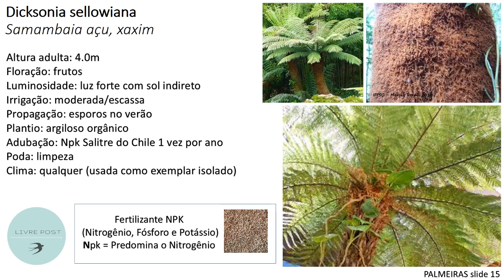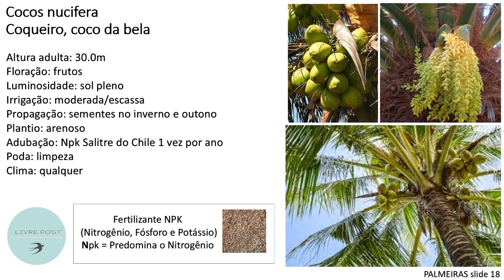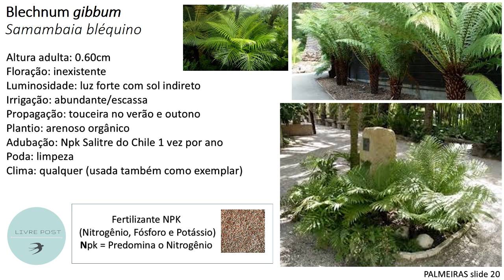VÍDEO DEMONSTRATIVO (PALMEIRAS - Módulo 11)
Propriedades das PALMEIRAS e manejo de cultivo